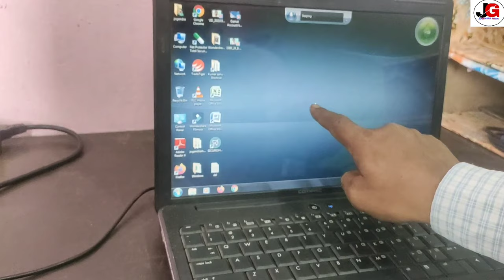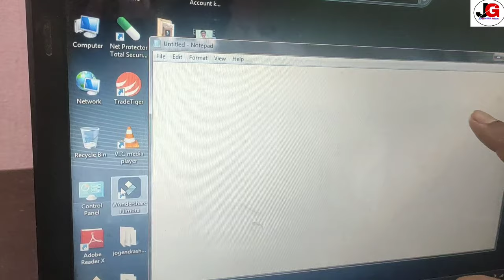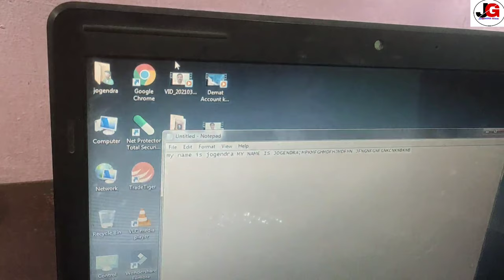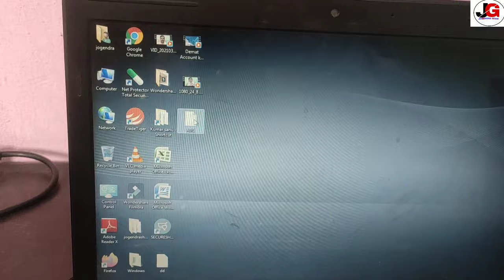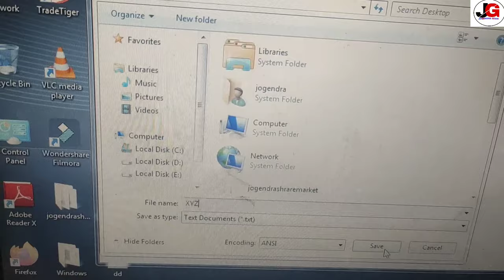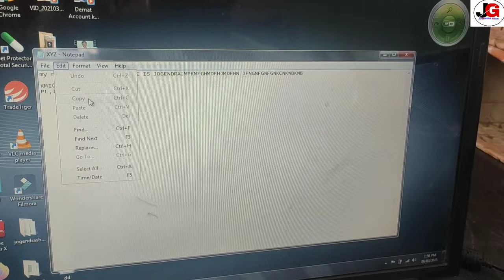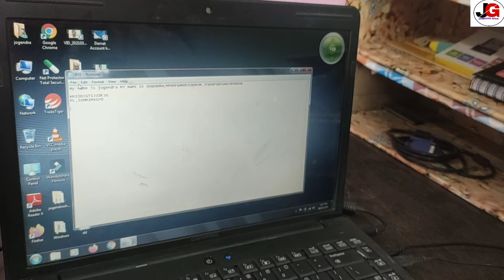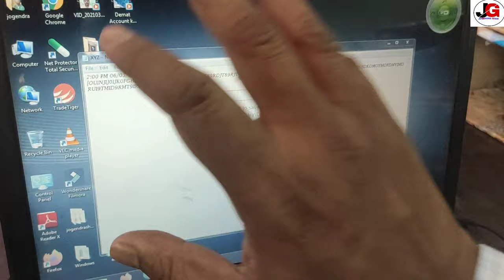Computer Typing sikhe || कंप्यूटर टाइपिंग कैसे सीखे l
Namaste Dosto

Aaj is video me aap sab ko batata hu computer me typing sikhne ki suruat kaha se kar sakte hai sabse pahle computer me notepad se starting hota hai is video me aap sab ko notepad application ke bare me maine bataya hai dhekhiye aur sikhiye. @JogendraGyan